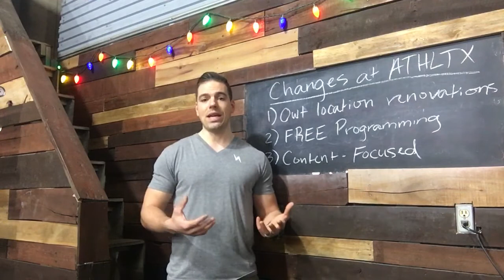Changes At ATHLTX-Making Lemonade From Lemons